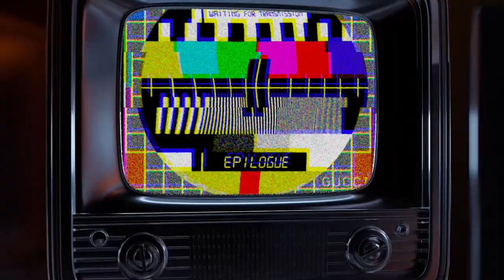NO SIGNAL | Rap Freestyle Slow Type Beat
Rap Instrumental Freestyle Beat 2021
Free 90's Boom Bap Hip Hop Instrumental | "No Signal" Underground Old School Beat | prod. ARTEAST BEATS.